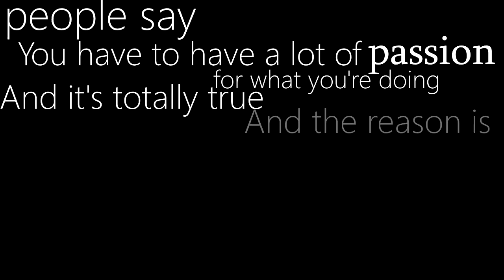Give 'Em Hell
do I even have words?
this was an incredibly fun show, and I owe it all to my incredible team mate zeppy, the owner of my heart!
I cannot believe how far we have come in the past 3 months, I cant wait to see what the next three will bring!

This was the Ridgefield charity show.  Saturday Zeppo and I placed first in the novice jumper rider jump off and got 3rd in the novice jumper rider power and speed class. We did Child/Adult jumper after and did awesome in the first class but got disqualified in the jump off because I went to the wrong fence. :P but then we got another third in that divisions power and speed!
Sunday we did the hunter derby which was so fun!!! we are not hunters!! he was fantastic though, slow and collected and balanced. I am seriously in shock!
How did I get so lucky to have zeppo?
I love him more than everything!